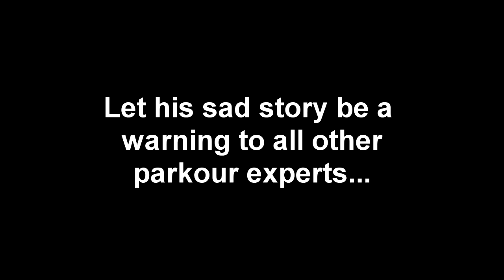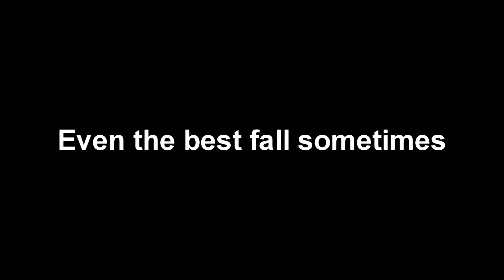"Jimmy The Parkour Expert" | Run Far Parkour Game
Run Far is a first person parkour game with an emphasis on movement and a laid back atmosphere. We invite you, the gamers, to play the prototype.

The gameplay mechanics in Run Far put a heavy emphasis on freedom of movement and verticality. In the final game, the player will face new obstacles and be given new abilities as they progress through the game's open-ended environments, doing all sorts of tasks to earn some do$h.

Run Far is heavily influenced by games like Jet Set Radio and the Tony Hawk's Pro Skater series. Other influences include the works of Shinichirō Watanabe and Isaac Asimov.

Get In Contact ► jimmybarrinhioplays